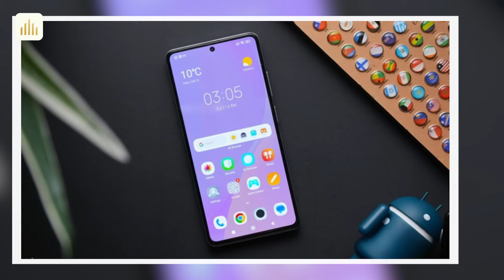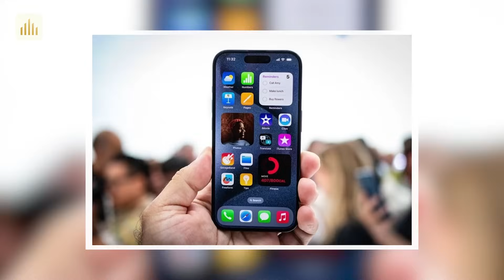Tin nóng: Redmi Note 13 Pro+ CHỐNG NƯỚC, sẵn sàng ra mắt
Redmi K60 Ultra 5G: 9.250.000
0:00 Intro
0:16 Redmi Note 13 Pro+ sẽ là chiếc điện thoại đầu tiên trong dòng đạt chuẩn IP68
1:17 Nhiều người Mỹ sẵn sàng vay nợ để sở hữu iPhone 15
2:13 Tin đồn: vivo X100 với SoC Dimensity 9300 sẽ có hiệu năng ngang ngửa iPhone 15 Pro